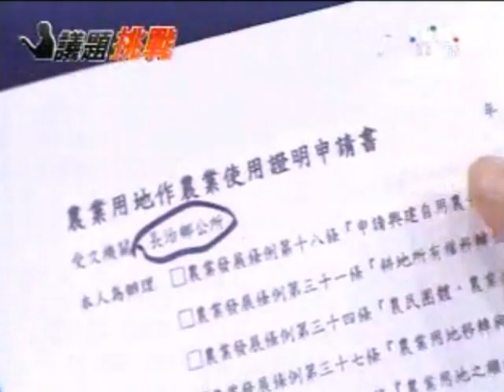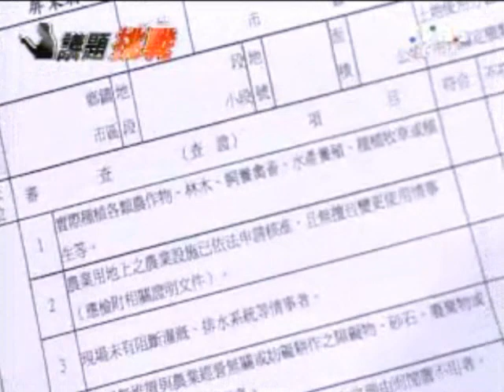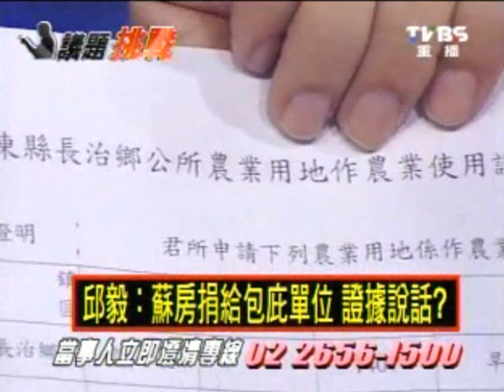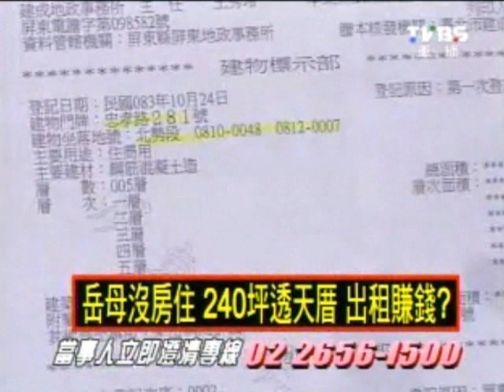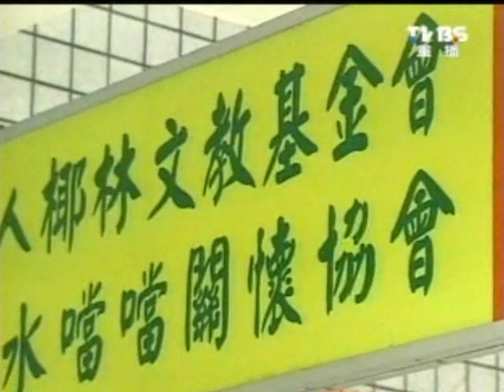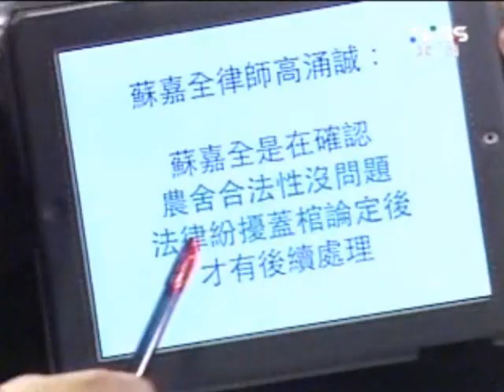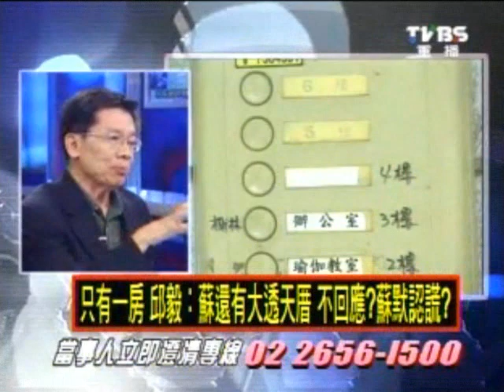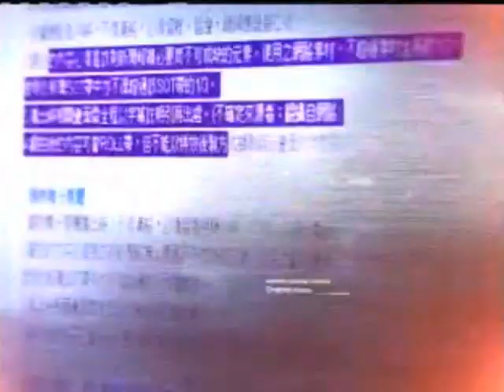2100全民開講 20111019 part 3/7